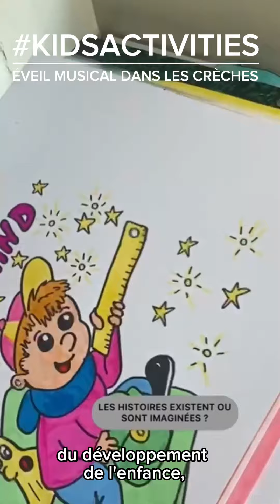Éveillez les sens des tout-petits grâce à la musique !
Si la musique berce depuis toujours notre plus tendre enfance, c’est qu’elle joue un rôle primordial dans le développement de l’écoute, la concentration mais aussi le toucher des tout-petits. À Puteaux, des ateliers sont organisés tous les mois par Dominique, animatrice du Palais de la Médiathèque. On la laisse se présenter.